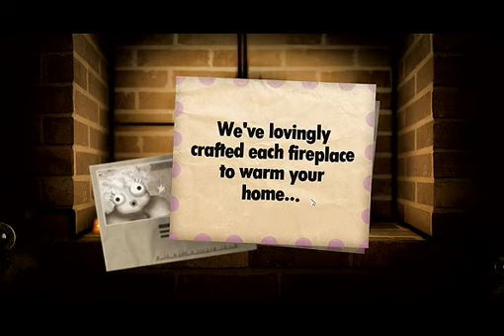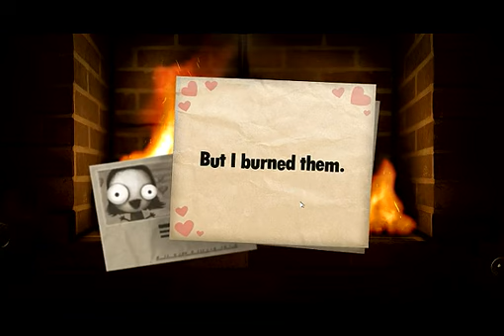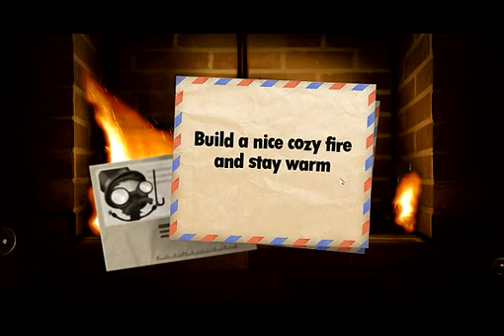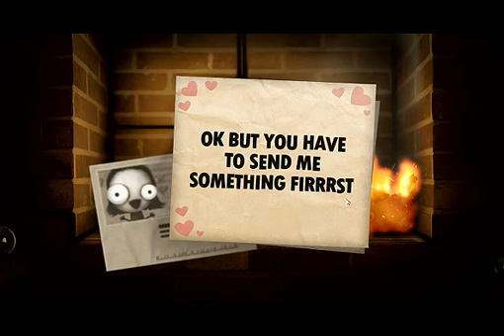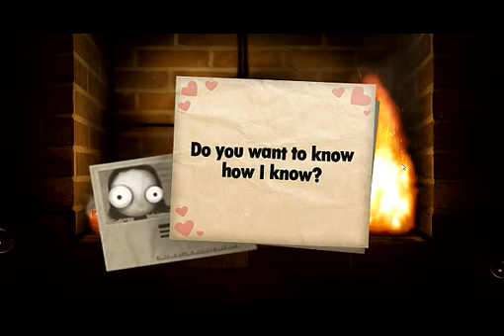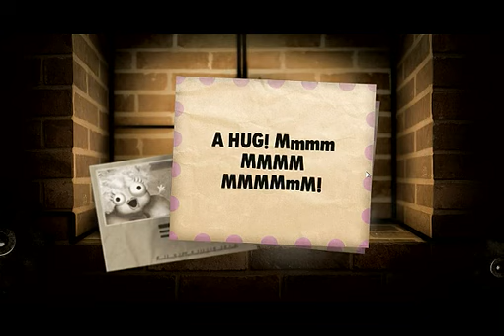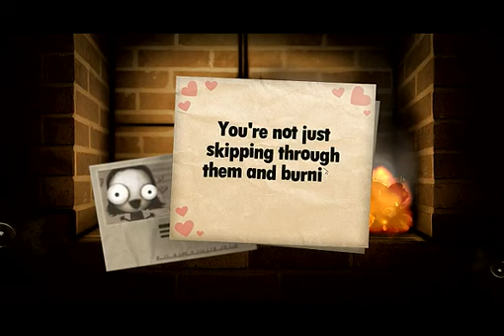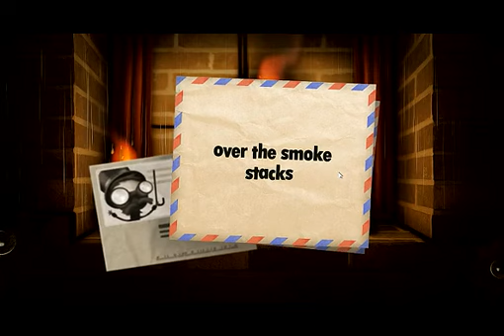【谜之声实况】小炼狱 Little Inferno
原创 也是来b站之前录的，微撞车。优酷源，渣画质，前两p还有录制声音不同步问题@_@ 那个，总之还是发了吧。更常见的中文名是“小小炼狱”（百度贴吧有），Steam页面：